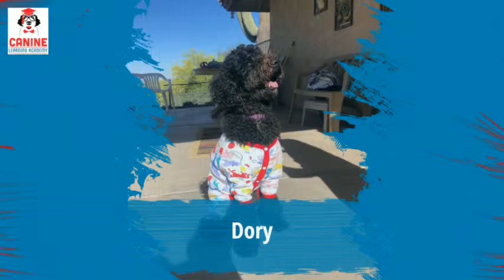Canine Learning Academy Spring Training Road Trip Day 4 Morning PJ Training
Spring Training Road Trip Day 4, our morning pajama training session takes place in Apache Junction beautiful setting. Each pup and trainer in their pajamas shows that even just a 3-5 min Morning session is a great start for your amazing pup. Check out the short video of each of the 10 Road Trip campers showing off their training in their PJ. Be careful it’s super cute!